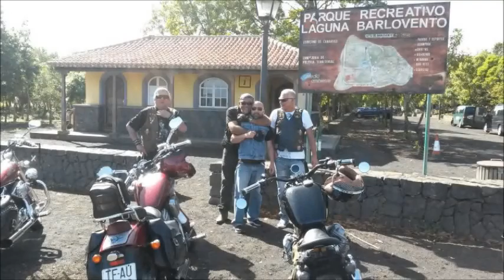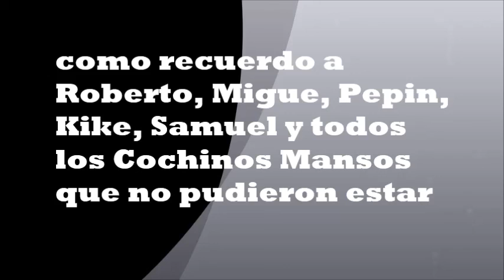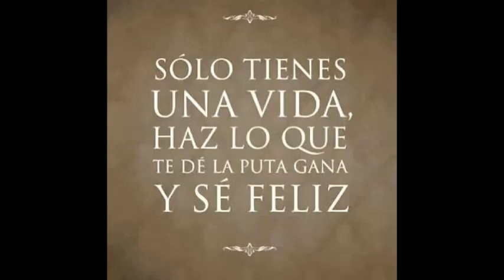Cochinos Mansos en La Palma. 2014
Una muestra de nuestro viaje a La Palma.